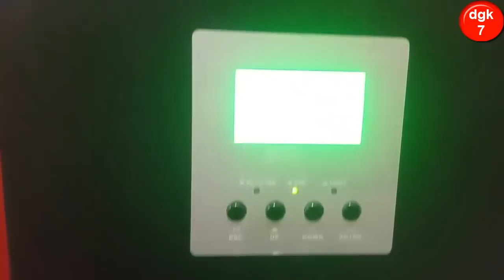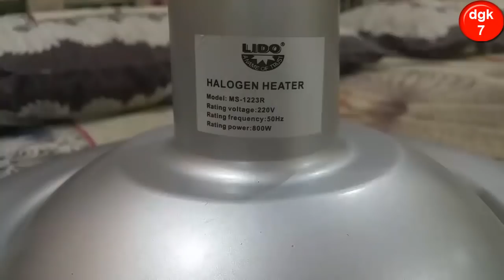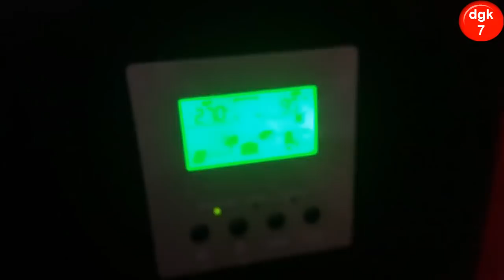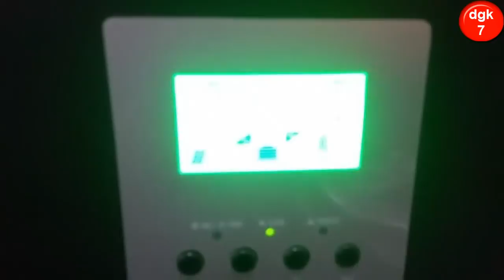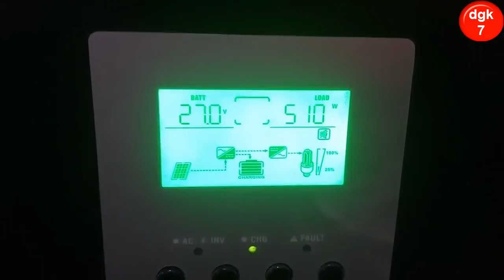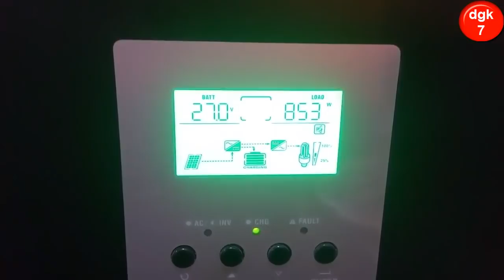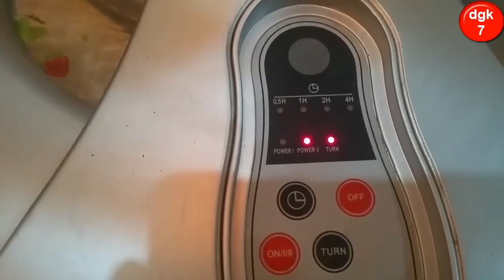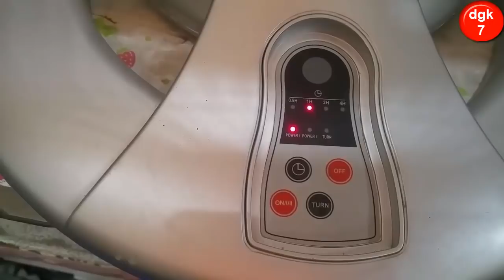Run Halogen Room Heater On solar System | inverex vm2 3.2kw MPPT Solar Inverter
Aoa Dosto, Main Hoon Tahir Aur Aap Dekh Rahe Hai Mera Youtube Channel dgk7.
Gee Dosto Aaj Hum Baat Karen Ge Run Halogen Room Heater On solar System.Mere Paas Inverex Axpert VM2 3kw Solar Inverter Hai Jis Ke Sat 14 Poly Solar Panels Lage Howe Hai Aur Osaka Ke 2 Tubler Battery Lage Howe Hai Jis Par Aaj Main Ne Halogen Electric Heater Chala Hai.

 inverex vm ii Solar Inverter ke Tafseel.

3000w VM2 solar hybrid inverter.
3000w Hybrid solar inverter grid tied solar inverter + off grid solar inverter 500vdc PV input solar power 4000w

Specifications:
Pure sine wave hybrid solar inverter
Selectable input voltage range for home appliances and personal computers
Selectable charging current based on applications
Configurable AC/Solar input priority via LCD setting
Compatible to mains voltage or generator power
Smart battery charger design for optimized battery performance
Cold start function
PV Arrary MPPT Voltage  120 To 450VDC
Max Pv Array  Short Circuit 500VDC
Battery Voltage : 24 VDC
Max Charging Current :  AC + Solar 80A